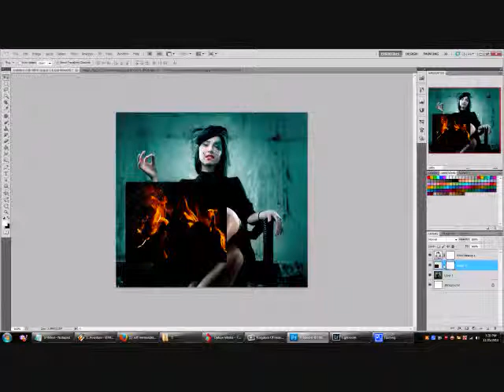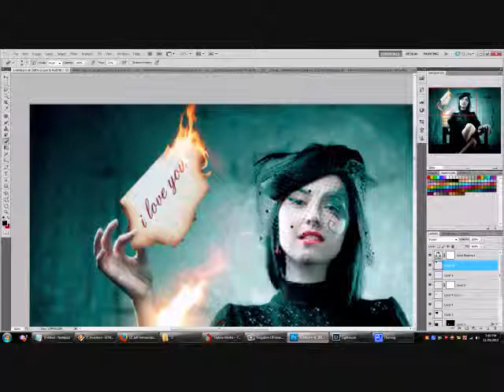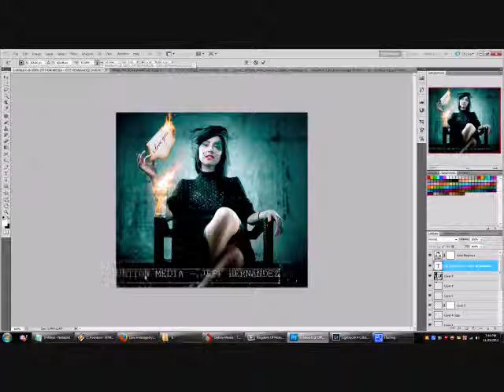Photo Manipulation Speed Art - The Widow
Designed By: Jeff Hernandez